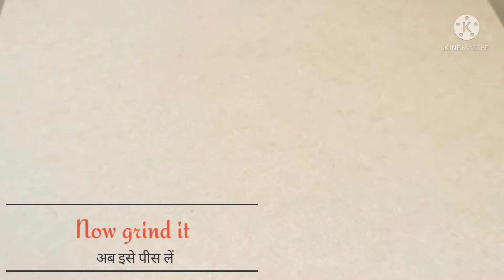Veg Sahi Korma l Mix Vegetable Korma Restaurant Style। Mix Veg Kurma।Veg Korma without Onion Garlic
Sahi kurma recipe, veg Korma, mix veg kurma, Kurma recipe, vegetable kurma recipe,Hotel style Kurma recipe, South Indian style kurma, recipe for lockdown,

Veg Sahi Korma l Vegetable Korma